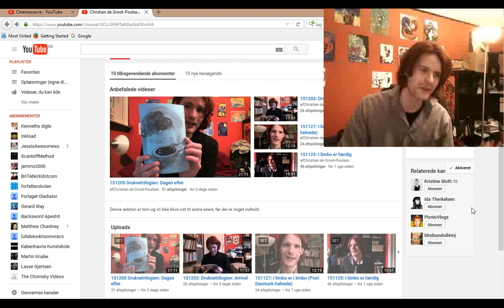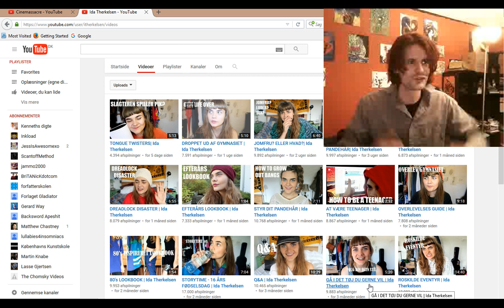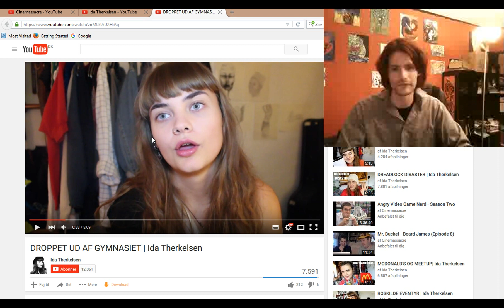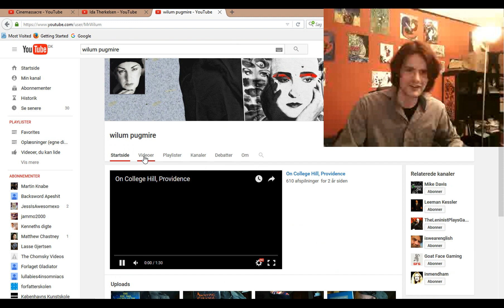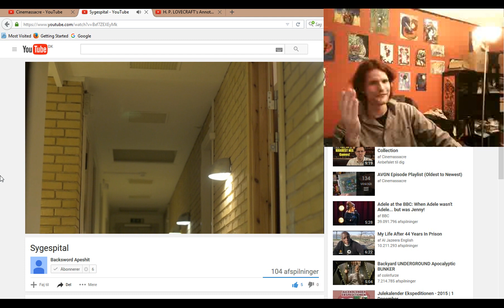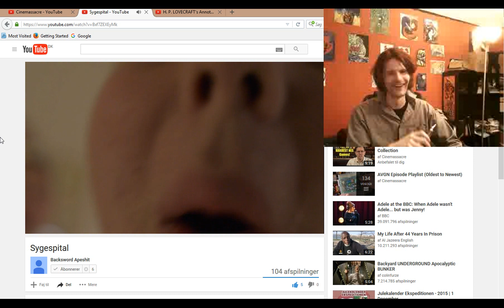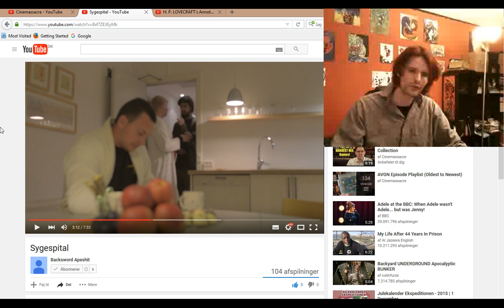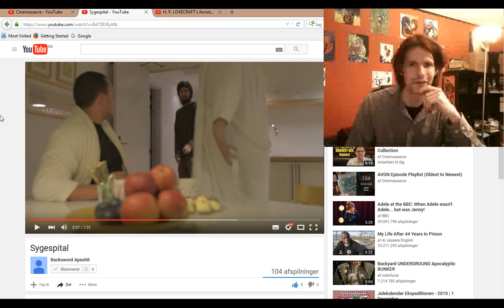151208: Andres Youtubekanaler